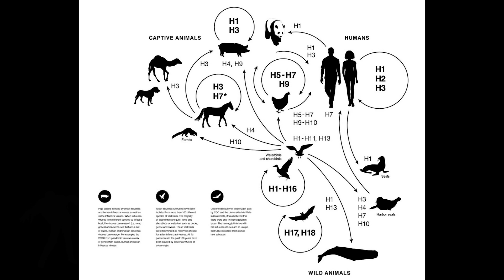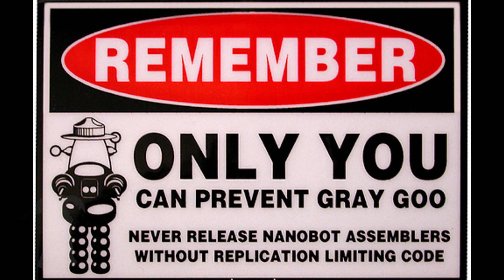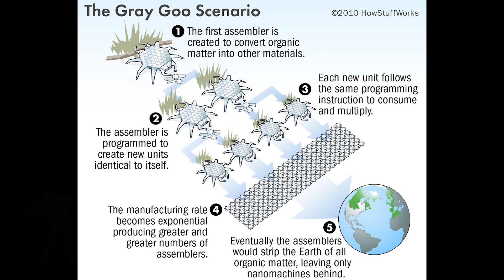How Difficult Is It to Wipe Out Humanity? With a virus? With a Fungus? Is 100% a Possibility?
Let's look at why it's very hard for a virus or other means to wipe us out.